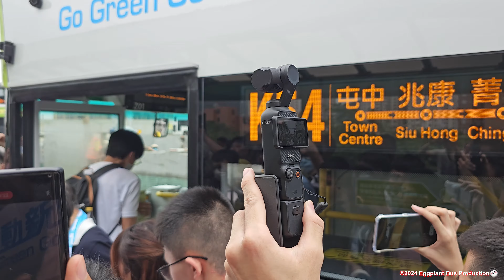【鐵電巴首航直擊】🇭🇰Hong Kong Bus MTR K54 兆康站🍆和田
Scheduled Departure: 12:00
Actual departure: 11:55

More ways to support us:

1. Continuous support